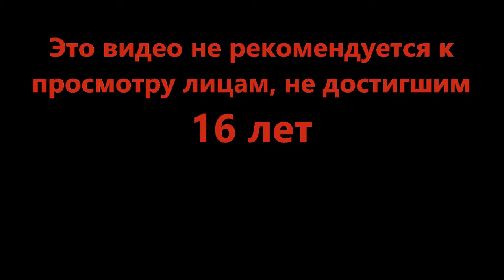Возвращение - Blackhawk Rescue Mission 5 (Roblox)